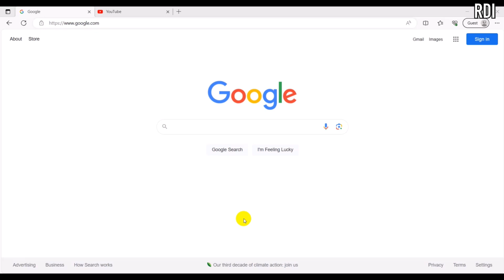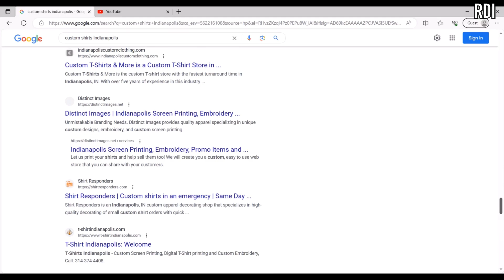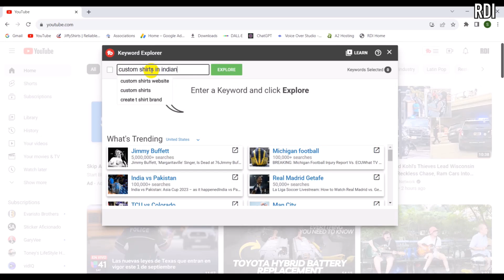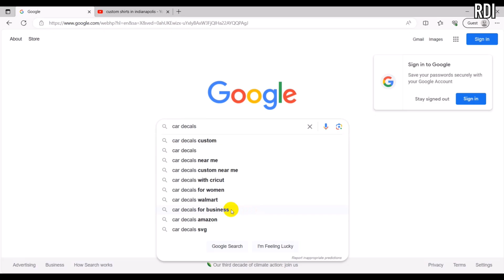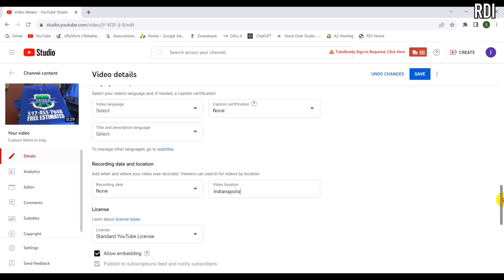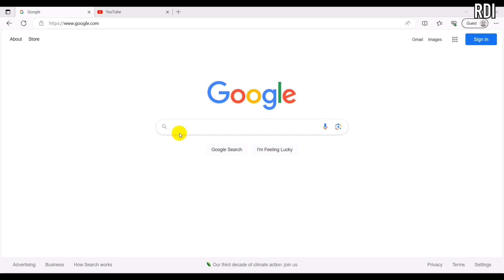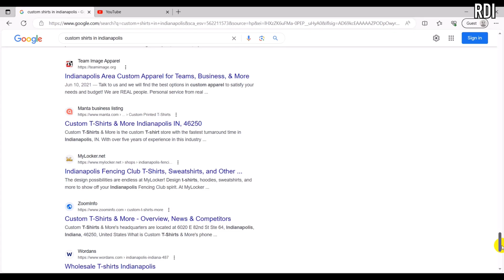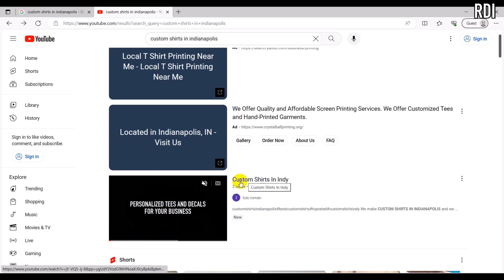GROW YOUR BUSINESS WITH GOOGLE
In this video I show you how you can put your BUSINESS ON TOP OF GOOGLE SEARCH using very simple and free steps. Google search engine is the number one place that you want your business to be on top of because that is the best way to improve and make local sales in your business. I give you tips and what to do and not do and show you a SEO TOOL that we use. You must keep in mind SEO can take some time and doesn't guarantee that you will be on the very top or for how long. But this is why we explain why you must be on top of the game so you get to the top someday.

OUR AFFILLIATE LINKS:
RTAPE TRANSFER
APPLICATION ROLLERS
ORACAL 651 VINYL
GRAPHTEC VINYL CUTTER CE7000-60
CAMEO 4
CAMEO PRO 24 INCH
CORELDRAW SOFTWARE
RAPID TAC
REPOSITION MAGNETS
CUTTING KNIFE

00:00 Why your business needs to be on top of google search
02:20 How to find the best possible keyword
04:21 Do's and don'ts in SEO
05:34 Our secret SEO tool
07:15 How to get free SEO with google
08:16 How to be on top of google search
12:28 The final result after optimizing your business with google